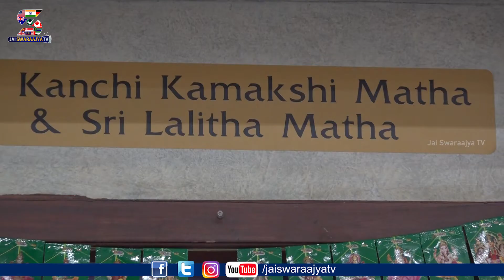Sri Kanchi Kamakshi Matha Samuhika Kumkumarchana | Sai Datta Peetham | New Jersey | Jai Swaraajya tv